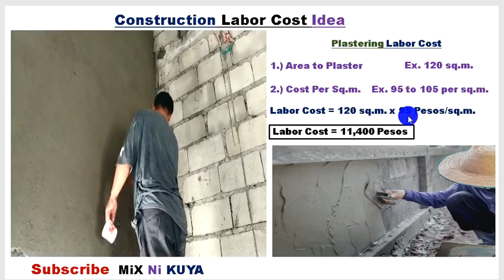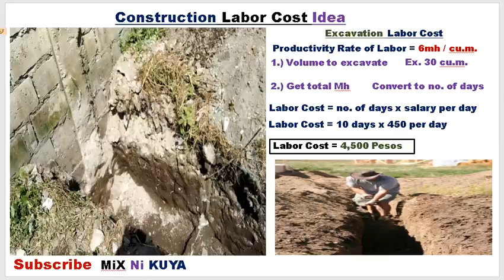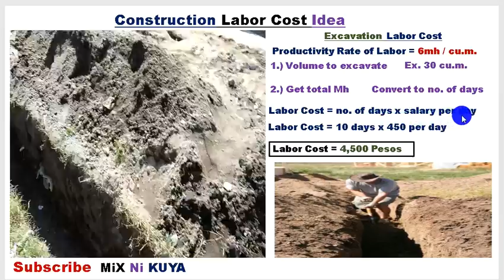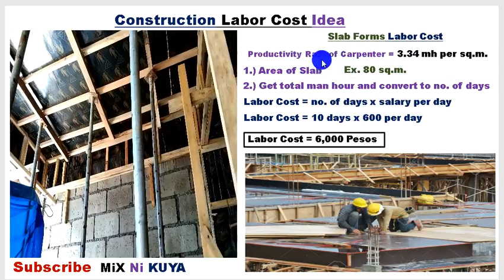PAANO MAG ESTIMATE NG IBAT IBANG GASTOS SA LABOR SA CONSTRUCTION.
PAANO MAG COMPUTE NG IBAT IBANG LABOR COST SA CONSTRUCTION.AT ANG VIDEO NA ITO AY PARA SA MGA TAONG GUSTONG MATUTO. AT SA MGA ESTUDYANTE NA GUSTO RING MATUTONG MADALING MAG COMPUTE NG IBAT IBANG LABOR COST SA CONSTRUCTION